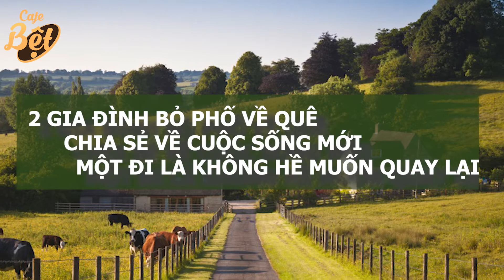2 gia đình bỏ phố về quê chia sẻ về cuộc sống mới: Một đi là không hề muốn quay lại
Từ bỏ thành phố ồn ào, bon chen về sống ở nông thôn yên bình, ấm áp hẳn là ước mơ của không ít người. Vậy thì hãy nghe những người trong cuộc chia sẻ trải nghiệm của họ.